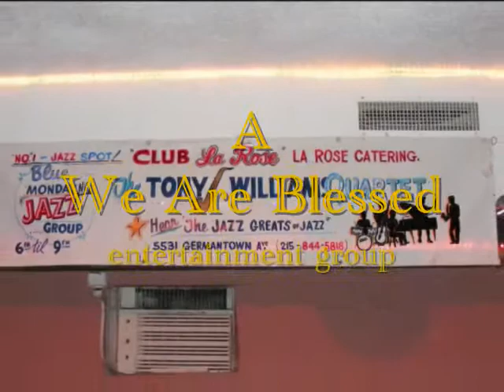Anaisa & Dr. LaRose Part1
Blackwell's Jazz on My Mind Presents- Anaisa & Dr. LaRose at the LaRose Social club Part 1